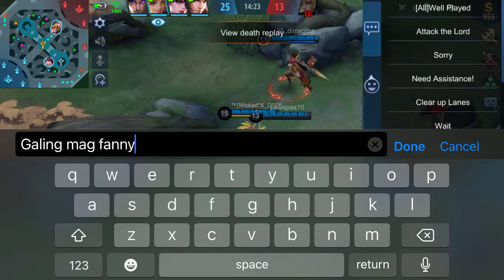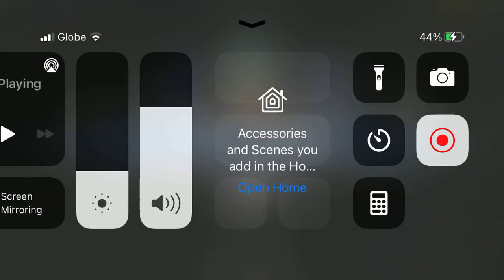Rank Game Leomord Fighter